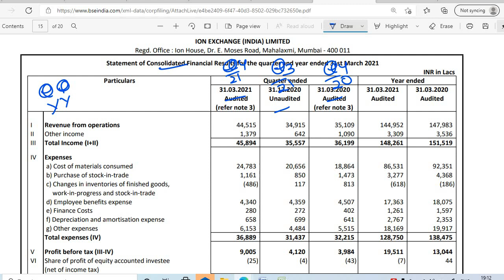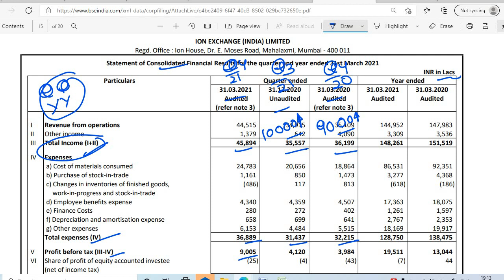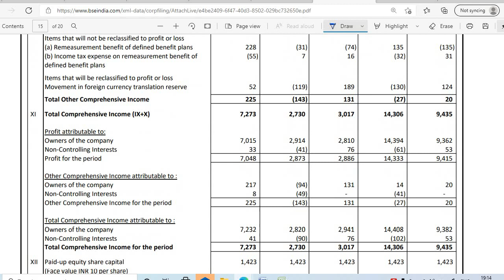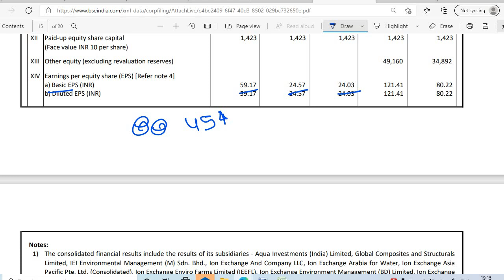ION EXCHANGE INDIA SHARE Q4 2021 RESULTS || ION EXCHANGE SHARE DIVIDEND 2021